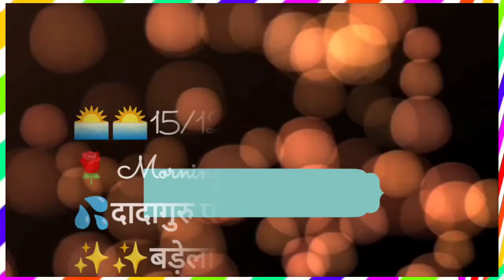satguru jaigurudev सतयुग जी महाराज सफाई कहाँ से शुरू करेंगे.... 15 दिसंबर 2021 दादा गुरु पवन भंडारा